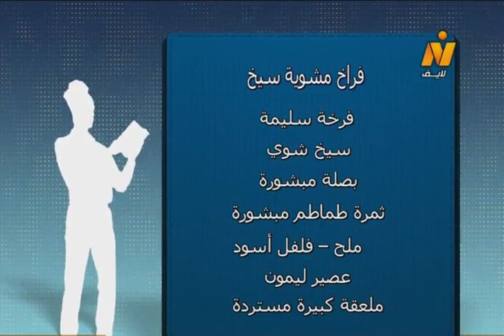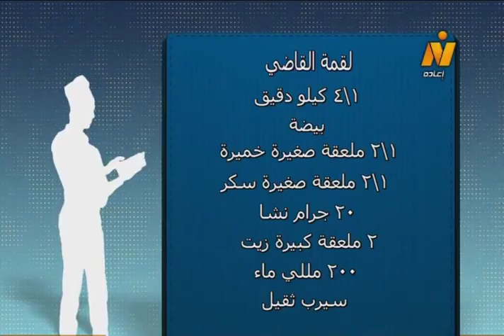فراخ مشوية سيخ – لقمة القاضي